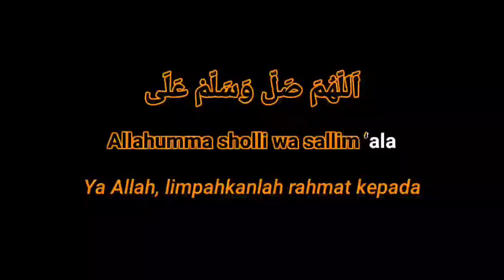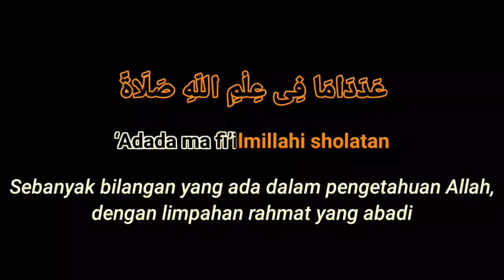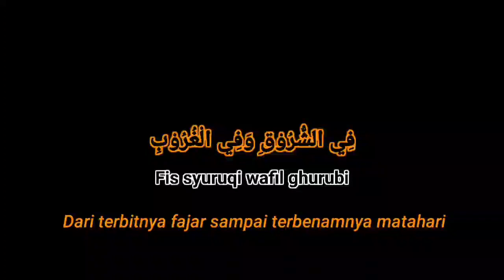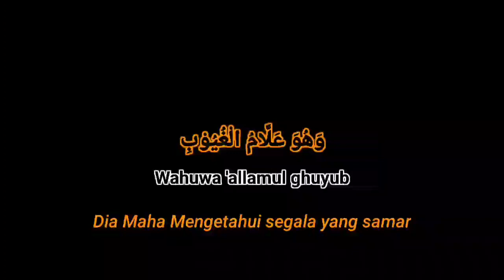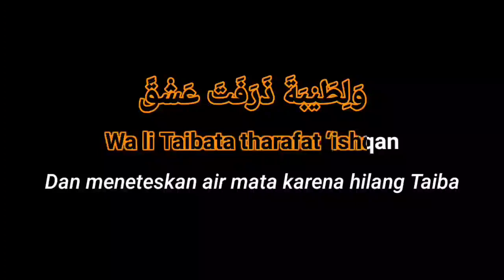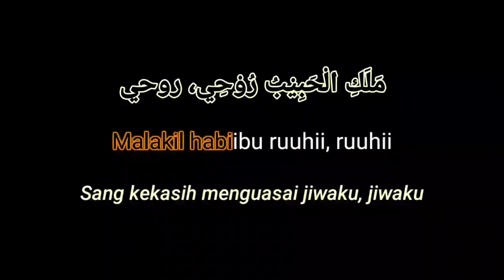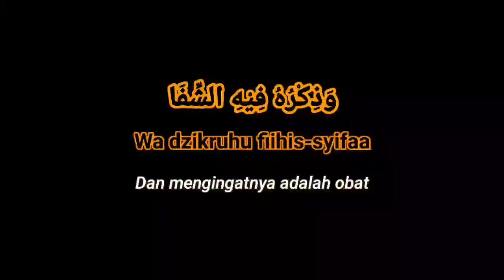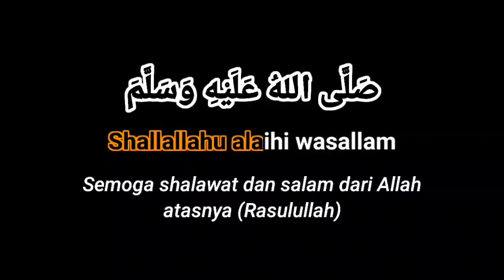sholawat viral di tiktok